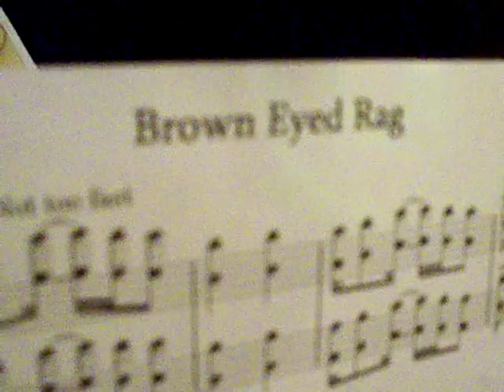"Brown Eyed Rag" ~ Tom Brier @ The Annual WCRF ~ 2008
Everybody gathered around enjoying Tom Brier's piano playing! It was GREAT!

In this clip Tom Brier sight reads a contemporary tune called "Brown Eyed Rag," composed by Marco Melanson.

This took place at the end of the Annual West Coast Ragtime Festival in Sacramento, CA in mid November of 2008.

_ November 11/08 WCRF